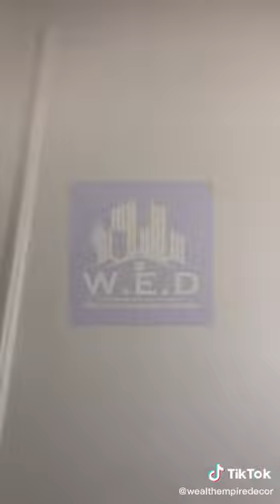wainscoting di Damansara Damai